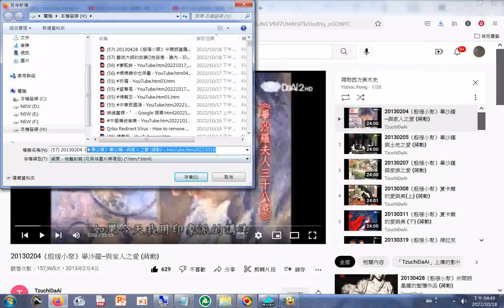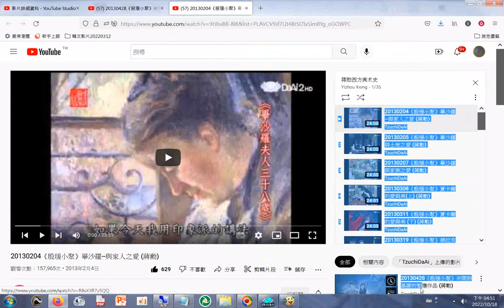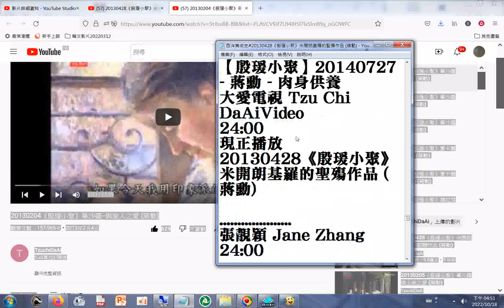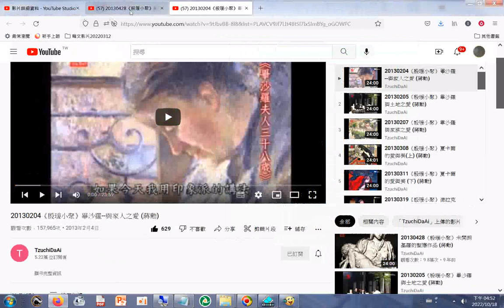分享 #20130428《殷瑗小聚》米開朗基羅的聖殤作品 (蔣勳) - YouTube.htm#西洋美術史 20221018+網址(播放清單)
閩南語讀經影片合輯